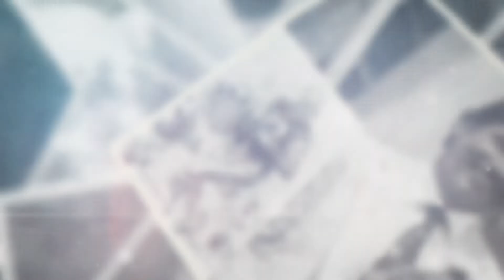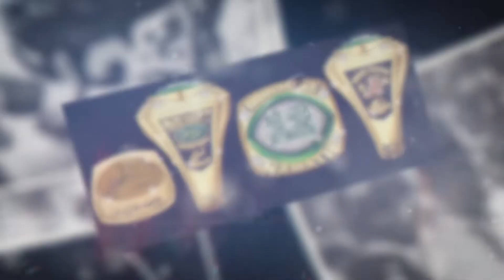Joe Namath Foundation - Commemorative Ring - C&C Awards